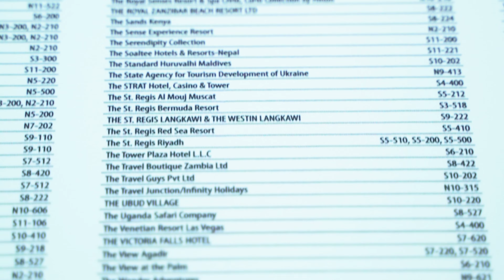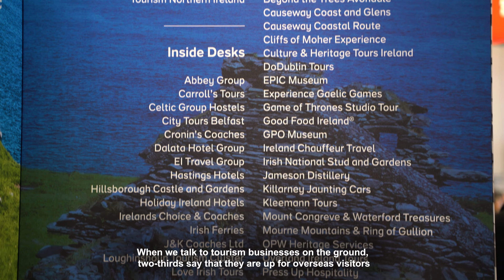Tourism Ireland mounts strong presence at world’s largest travel fair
As Tourism Ireland prepares for 2024, the organisation mounted a significant presence at World Travel Market (WTM) in London, with around 75 tourism companies from the island of Ireland on its stand – from premium hotels, whiskey distilleries and jaunting car tours to visitor activities and hidden gems of heritage.

Around 2,800 meetings were conducted on the Ireland stand, delivering overseas tourism business for Ireland next year worth millions of euro. Tourism Ireland brought together those Irish tourism providers who have more capacity to welcome visitors with international tour operators with the skills and scale to bring valuable tourists to the island.